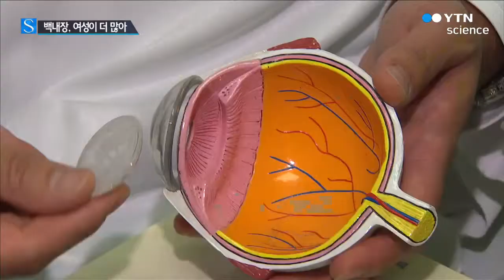'노년성 백내장' 여성이 남성보다 1.5배 많아 / YTN 사이언스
[앵커]
50세 이후에 눈의 수정체가 혼탁해지면서 앞이 잘 보이지 않게 되는 질환을 노년성 백내장이라고 합니다.

남성보다 여성에게 1.5배 정도 많이 발생하는데 증상이 심해지면 시력을 잃을 수 있어 정기적인 검진 등 예방이 필요합니다.

임상호 기자의 보도입니다.

[기자]
69살 김 모 씨는 지난 2012년부터 눈에 작은 물체가 왔다 갔다 하는 증상을 느꼈습니다.

별문제가 없을 것으로 생각했는데 나중에는 눈에 안개가 끼는 듯하더니 앞이 잘 보이지 않게 됐습니다.

시력 검사를 하고 안경도 썼지만, 효과가 없어 병원을 찾았습니다.

[김 모 씨(69세), 노년성 백내장 환자]
"여기 와서 다시 검사하게 됐어요. 검사를 하면서 눈도 안 좋다고 해서 눈을 검사했죠. 그랬더니 백내장이라고 그러더라고요."

김 모 씨처럼 나이가 들면서 백내장이 나타나는 노년성 백내장이 최근 꾸준히 늘고 있습니다.

지난해 진료받은 사람의 성별을 비교했더니 여성이 남성보다 1.5배 더 많았습니다.

연령대별로는 70대 여성이 가장 많았고 70대 남성, 80대 남성의 순이었습니다.

백내장이 발생하는 원인은 명확히 밝혀지지 않았지만, 전문가들은 강한 자외선을 중요한 원인의 하나로 보고 있습니다.

특히 나이가 들면서 시력도 서서히 나빠지는 경우가 많아 평소 주의해야 한다고 강조했습니다.

[김명준, 서울아산병원 안과 교수]
"자외선이 센 지역에 갈 때는 모자를 쓰거나 선글라스를 써서 자외선을 차단하는 것이 중요하고 그 외 좋은 영양소를 골고루 섭취하는 것이 좋을 것 같습니다."

또 백내장 진단을 받고 약물로 치료하는 경우도 있지만, 근본적인 해결책이 아니라며 일상생활에 지장을 줄 정도로 시력이 나빠지면 수술하는 것이 좋다고 덧붙였습니다.

YTN 임상호입니다.